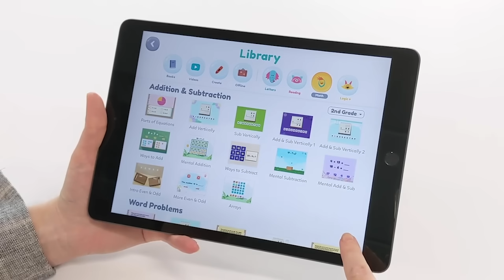Khan Academy Kids: Fun, Free, Engaging Learning App for Kids Ages 2-8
Parents and caregivers, are you ready to inspire a lifetime of learning and discovery for your little learners?

Introduce them to Khan Academy Kids, a free, award-winning educational app for young learners ages two to eight. The app engages kids in core subjects like early literacy, reading, writing, language, and math, while encouraging creativity and building social-emotional skills.